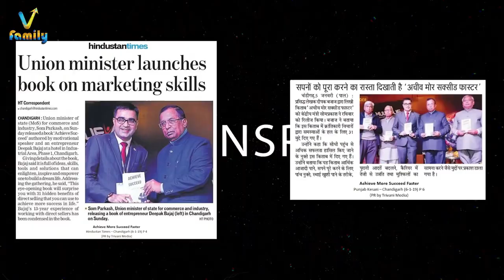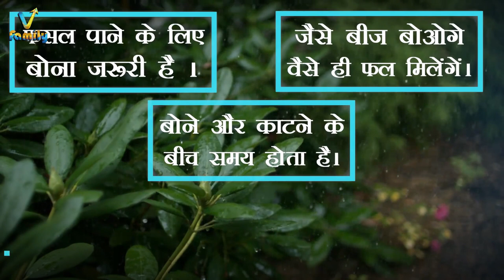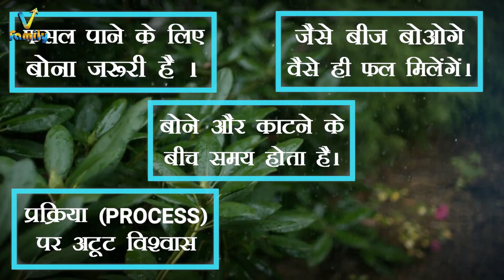Why & What is Network Marketing Dr. SANTOSH PANDEY के साथ काम करने के लिए अभी संपर्क करें 8109224466